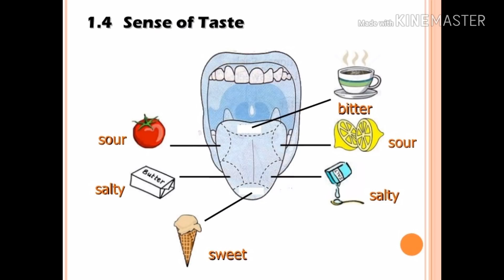10 signs and symptoms of baby boy or girl during pregnancy/ Rainbow Talk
உங்களுக்கு பிறக்கப்போகும் குழந்தை ஆணா, பெண்ணா என தெரிந்துகொள்ளலாம். கொடுக்கப்பட்டிருக்கும் ஒவ்வொரு பகுதிகளையும் உங்களோடு தொடர்புபடுத்திக்கொண்டே வாருங்கள்.

Rainbow Talk